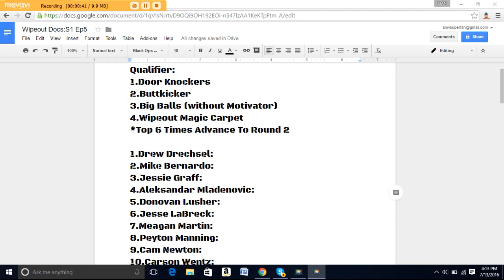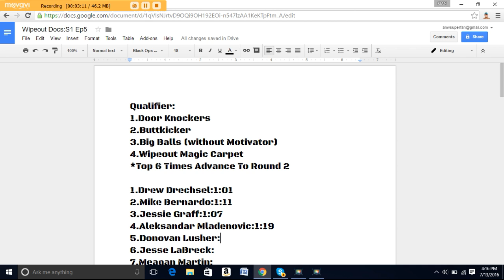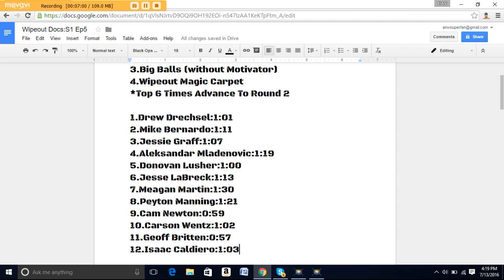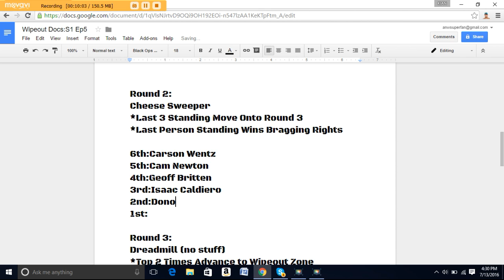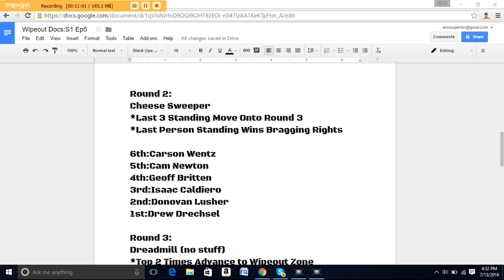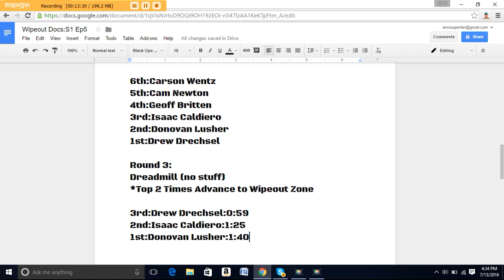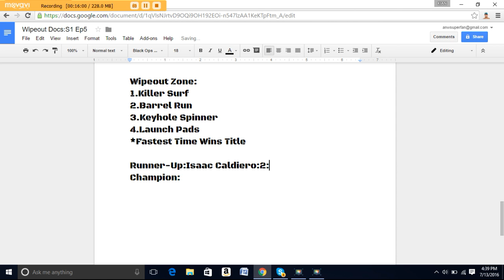Wipeout Docs S1 Ep5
Today,We're back in Wipeout Docs,where we'll witness a breakout winner.